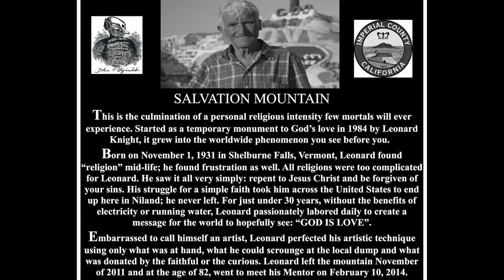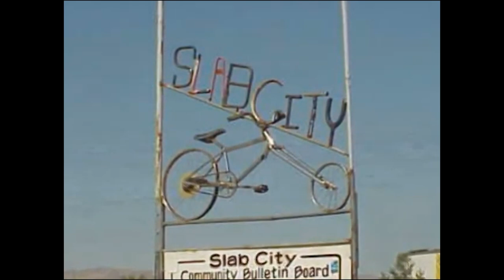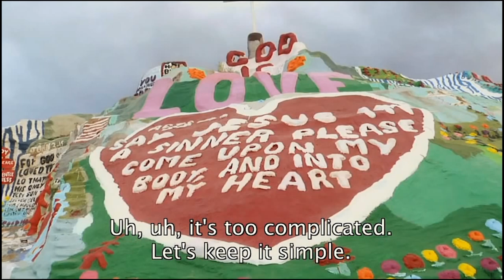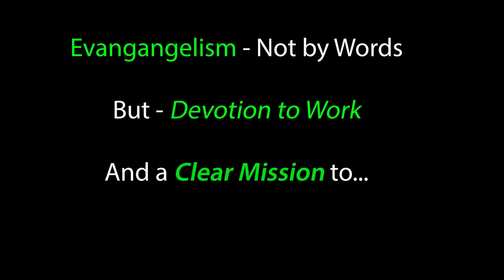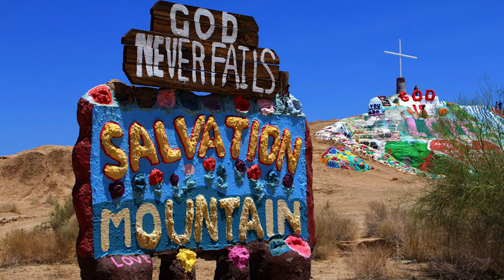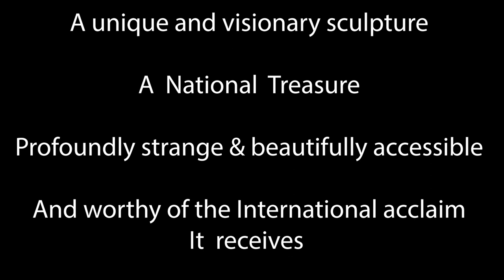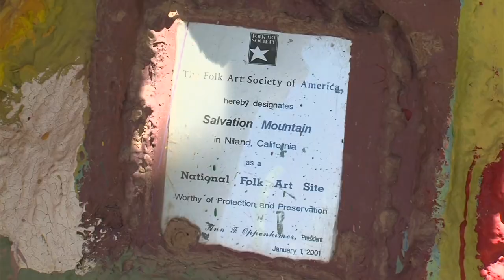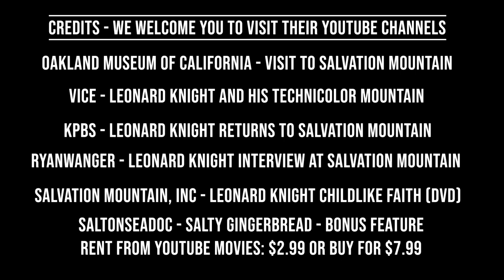Salvation Mountain - The Leonard Knight Story of Love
Enjoy Leonard's incredible story about his passion, trials and tribulations to build "God's Mountain of Love" near the Salton Sea in Southern California.  Initially an atheist, Leonard Knight became a man dedicated to make the world a better place with a simple message, "God is Love."  Yet after decades of tireless days in the dry desert, the government charged his effort was no more than a toxic nightmare!  Yet Leonard was never one to give up, so along with devoted desert community, the Los Angeles movie industry, a State Senator and Congress, the government ultimately relinquished to his devoted mission that touched visitors from around the world.